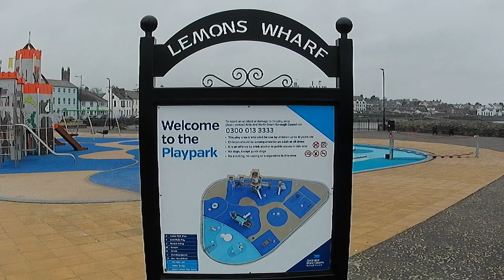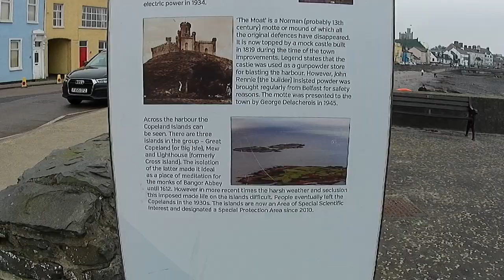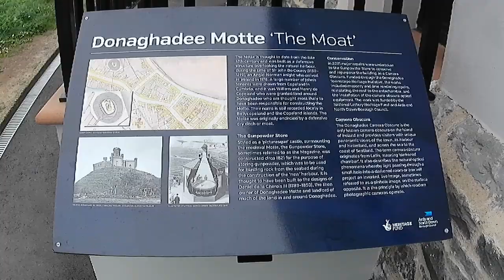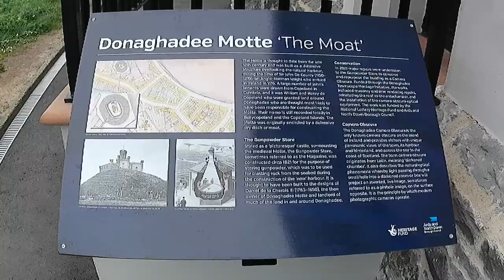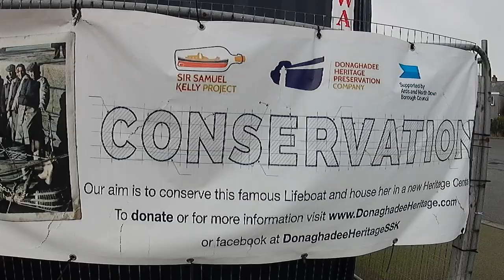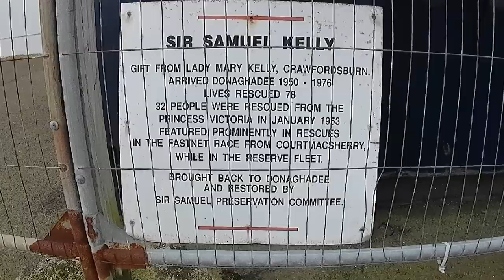E05 - DONAGHADEE | Co. Down | Northern Ireland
The natural & historical sights and sounds of the Northern Irish coastal town in Co. Down.